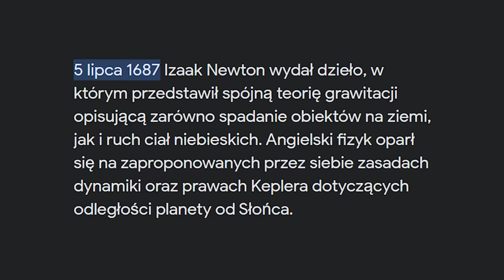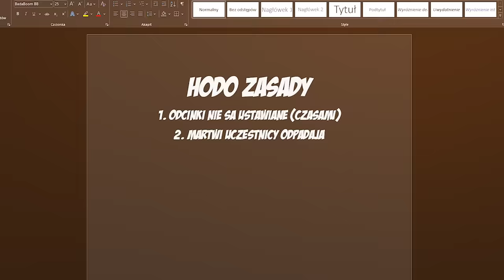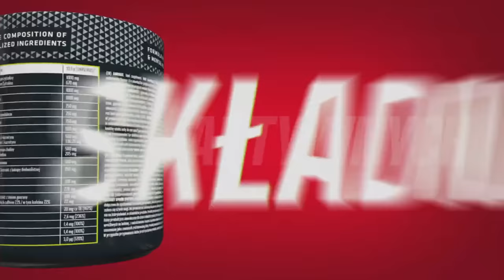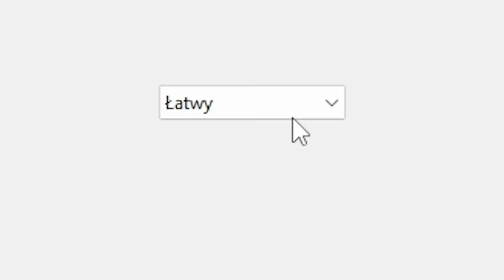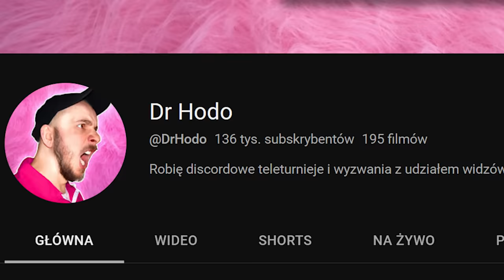OSTATNI NA KAMERCE WYGRA 1000 zł ALE...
30 osób walczy o 1000 zł pokazując się na kamerce. Jeśli choć część ich ciała wyjdzie poza kadr kamery dana osoba odpada. Ostatnia osoba na kamerce wygrywa.